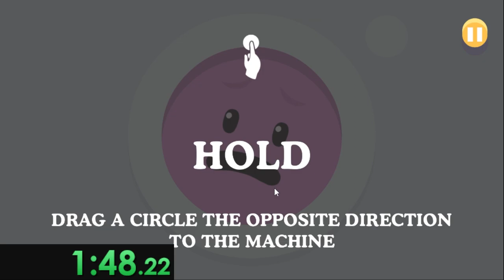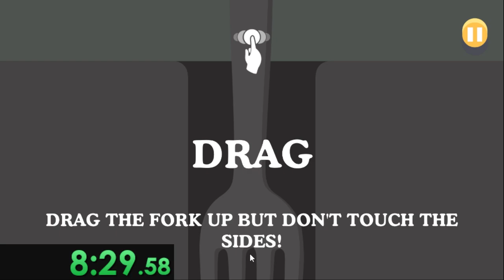Speedrun Game Mobile ini Banyak Cobaan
Halo Halcyon disini, dividio kali ini gua akan speedrun game mobile dumb ways to die, gimana ?

saran game bisa komen aja! oke!